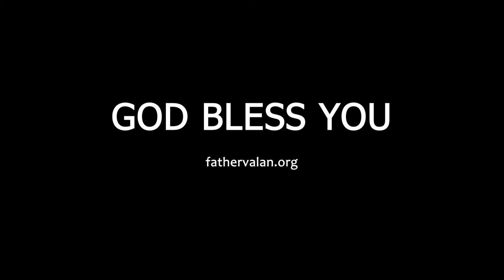Homily - Fifth Sunday of Easter (Year B)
Some people live with a misunderstanding that their sins are far greater for God to want to forgive them. Some others have fallen so many times by the same sin that they feel God has given up on them. They feel that since they are never good enough in God’s sight, God is withholding His love and grace for them.